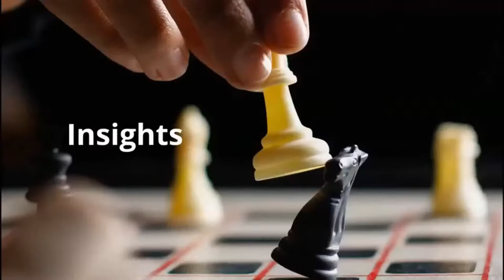Chess Stars with Sasha Starr: The Soviet Chess School. What exactly is it?